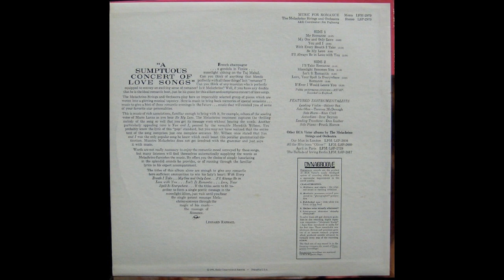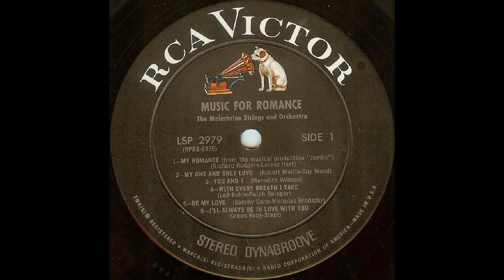MY ONE AND ONLY LOVE (Wood/Mellin) George Melachrino and his Orchestra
'My One and Only Love' is a 1953 popular song with music written by Guy Wood and lyrics by Robert Mellin.
This performance is by George Melachrino and his orchestra from a 1964 RCA Victor 12 inch vinyl LP titlrd 'Music For Romance' (LSP2979)